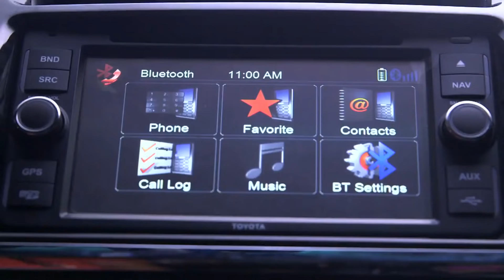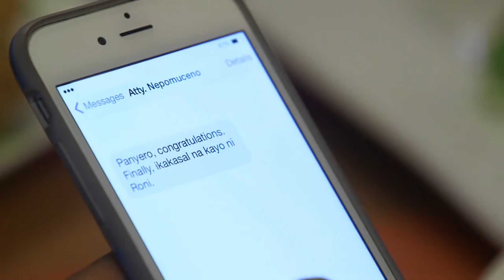Full Episode 7 | You're My Home (with English Subs)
Watch the full episodes of You're My Home on TFC.TV

Episode cast:
Richard Gomez (Gabriel Fontanilla) / Dawn Zulueta (Marian Angeles-Fontanilla) / Jessy Mendiola (Grace Fontanilla-Vergara) / JC de Vera (Christian Vergara) / Sam Concepcion (Rahm Fontanilla) / Paul Salas (Vince Fontanilla / Kennedy "Ken" Cabanero) / Tonton Gutierrez (Victor Vergara) / Assunta de Rossi (Jackie Apostol-Cabanero) / Precious Lara Quigaman (Veronica "Roni" Tesnado)